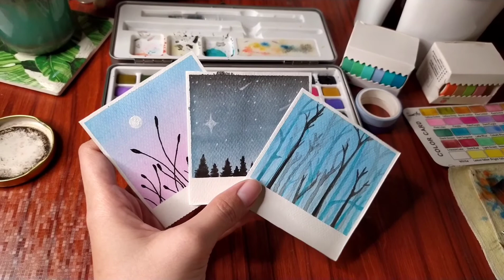Easy Polaroid Inspired Watercolour Paintings | Using Only 3 Colours | Seami Art Watercolours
Easy Polaroid Inspired Watercolour Paintings perfect for Beginners. Seami Art Watercolours on Canson Watercolour Paper.

Henlo love ppl! It's been a while since I've uploaded my last video here on youtube. I'm glad I finally made it back here.

How are you guys? I hope you're all doing great. Today, I made a tutorial on how to make polaroid inspired watercolour paintings using only 3 colors. Blue, pink, and black.

Thank you for your support! I love you all. ✨ Stay safe. xoxo